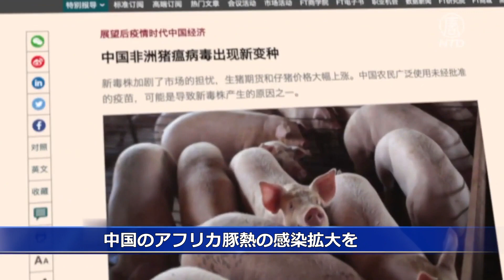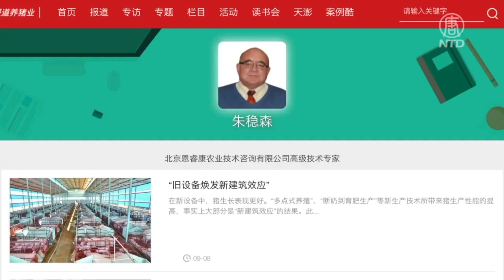中国でアフリカ豚熱変異種が発生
2018年に起きたアフリカ豚熱（ASF）の大流行によって、中国の養豚業界は深刻な痛手を被りました。新たに発生した変異種は現在のウイルスよりも感染力が強く、防疫がさらに困難になるほか、豚肉価格の高騰も招いています。

英国のフィナンシャル・タイムズは３月17日、中国のアフリカ豚熱の感染拡大を抑え込むことができなくなっており、市場は変異ウイルスの発生を非常に懸念しているため、豚の先物価格と子豚の価格が高騰していると報じました。専門家は、新たな変異ウイルスは現在のウイルスよりも感染力が高いと指摘しています。

中国の獣医師の田さん
「世界中のどこにもアフリカ豚熱のワクチンはない。豚熱の場合、発症してしまったら治療は難しい。症状が出てしまったら世界のどこにも治療法がないからだ。そうなったら何をするにもリスクがある。今豚の価格がこんなに高くなったのは当然のことだ」

現在、中国でも他のどの国でもアフリカ豚熱のワクチンの生産や販売、使用を承認していません。今年１月19日に中国農業科学院は豚熱ワクチンの研究開発がすでに臨床３期に入ったと発表しましたが、ワクチンの市場投入の見通しは立っていません。

預金種目：普通預金
口座番号：2158157
口座名義：ﾄｸﾋ)ｴﾎﾟｯｸﾒﾃﾞｨｱ